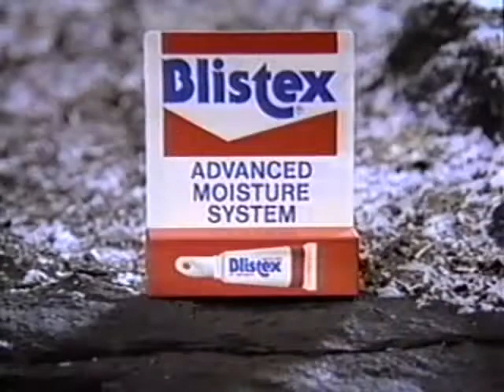Blistex (1992) Television Commercial